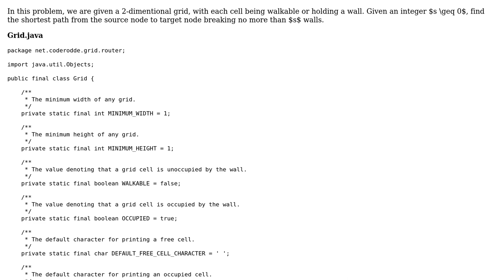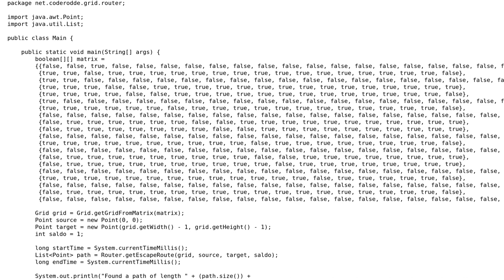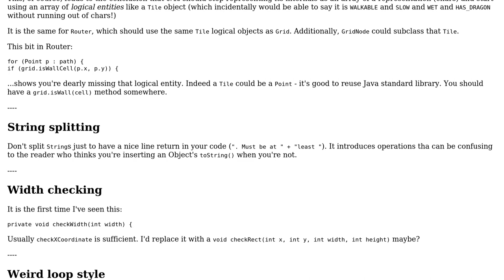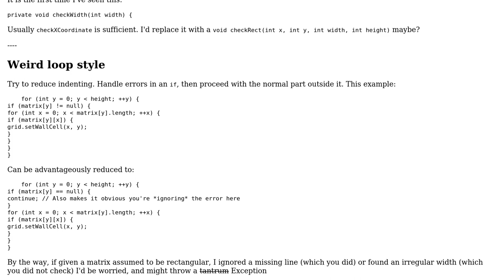Code Review: BFS in a grid with wall breaking saldo in Java (2 Solutions!!)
Code Review: BFS in a grid with wall breaking saldo in Java

With thanks & praise to God, and with thanks to the many people who have made this project possible! | Content (except music & images) licensed under CC BY-SA | Music | Images & others | With thanks to user mtj user MrBrushy user coderodde and the Stack Exchange Network Trademarks are property of their respective owners. You are responsible for your own actions.